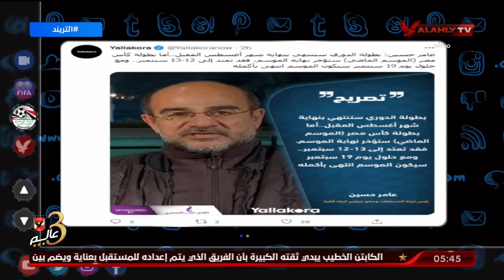التريند المحلي .. رابطة الأندية تقرر زيادة عدد الجماهير وعامر حسين يصرح ان نهاية الدوري في أغسطس